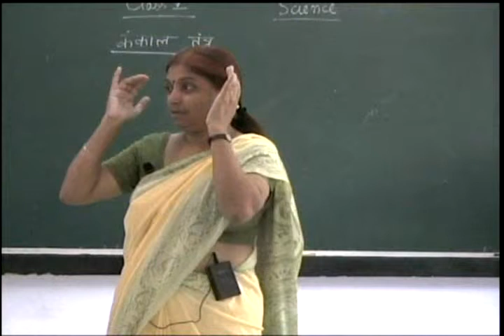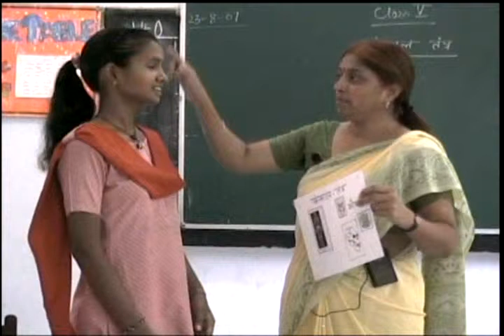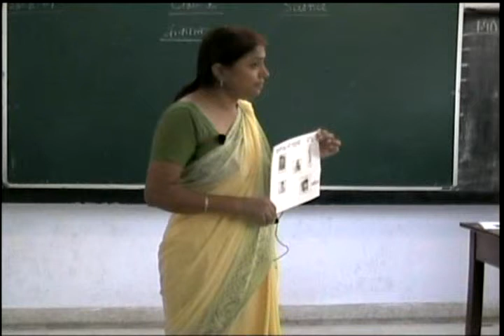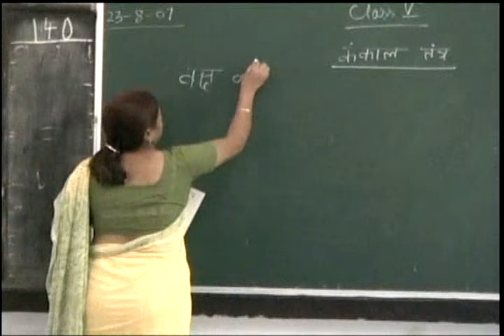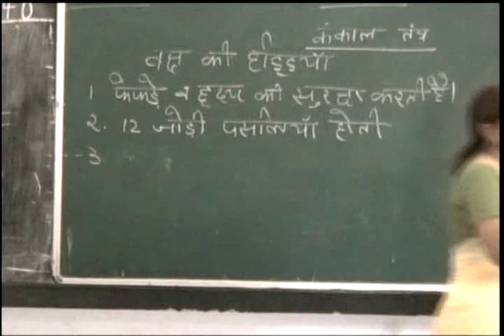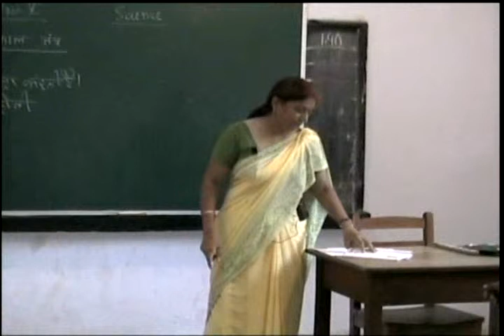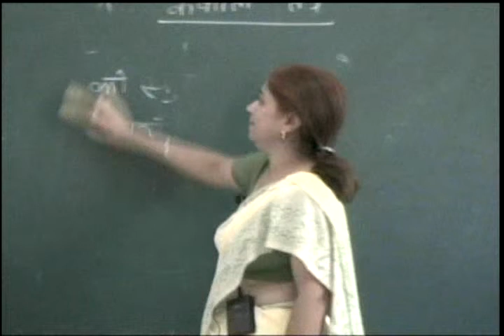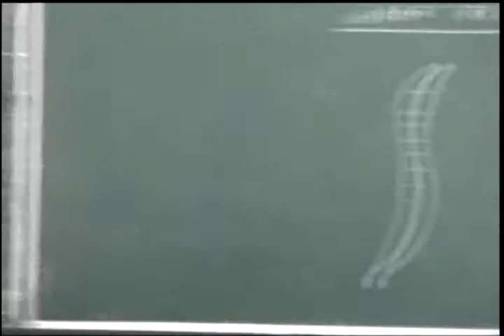Class V Science Bones Of Human Body Part 1